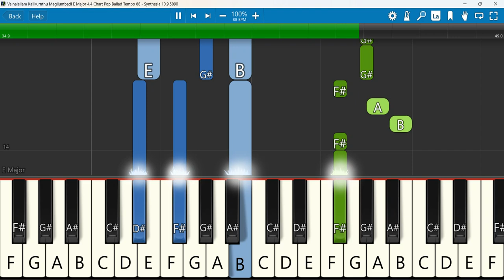Valnalellam Kalikurnthu Keyboard Notes E Major 4/4 Chart Pop Tempo 88 | வாழ்நாளெல்லாம் | Berchmans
Valnalellam Kalikurnthu Magilumbadi | வாழ்நாளெல்லாம் | Berchmans
 Keyboard Notes